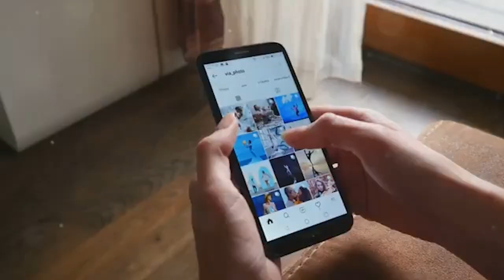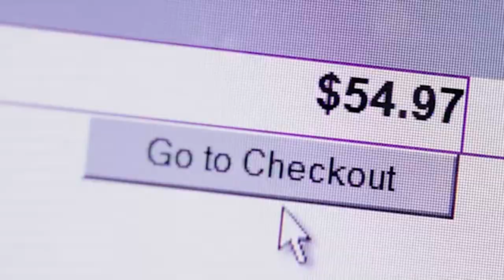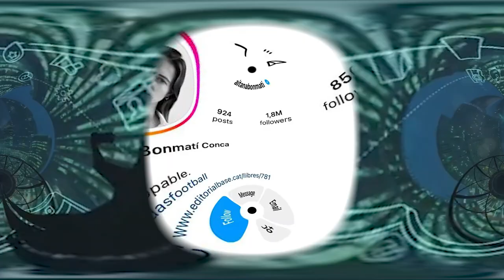Transform Your Instagram with High-Quality Followers - No Bots Needed!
“Tired of fake followers? Discover how to boost your Instagram presence with real, high-quality followers. Watch our video to learn the secrets to growing your audience authentically and effectively!

Cheap Instagram followers
No bots Instagram followers